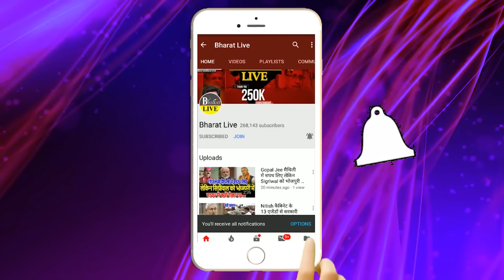बड़ा ख़ुलासा ! बिहार मे चालू होगी शराब!मोदी का संदेसा लेकर पटना पहुँचे चिराग!कुछ बड़ा होने वाला है!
बड़ा ख़ुलासा!
बिहार मे चालू होगी शराब!मोदी का संदेसा लेकर
पटना पहुँचे चिराग!कुछ बड़ा होने वाला है!
मैसेज लेकर पटना पहुँचे चिराग